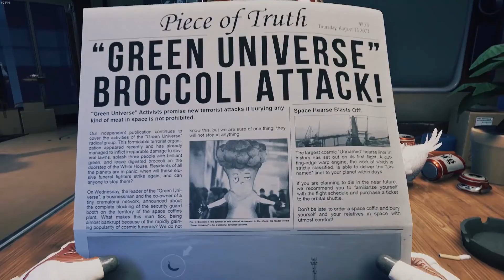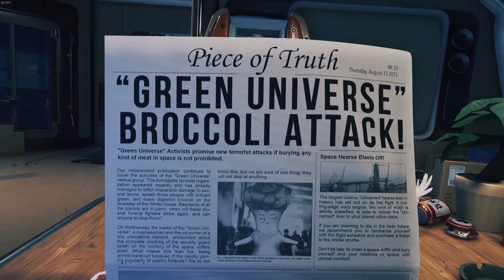BREATHEDGE | Darkly Humorous Space Survival | Breathedge Beta Gameplay!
Breathedge is an ironic outer space survival adventure game. Take on the role of a simple guy who just carried his grandpa's ashes to a galactic funeral and found himself in the middle of a universal conspiracy.

More Flotsam and Jetsam!

It took a long time for our ancestors to develop because they had no duct tape. You have it and you know how to use it. With this magical artifact, you can create a vast variety of useless objects and throw them out the airlock! There are also many useful items to be created, but be careful as this may result in completing the game.
Fix and Decorate

When all the people around you just hover around in the vacuum doing nothing but playing dead, various tools and gears will help you become the worst noisy neighbor ever. Create a unique space station, provide it with oxygen and electricity, install all kinds of equipment from solar panels to hamster farm, and turn it into a real bachelor pad by stuffing it with furniture mixed with all kind of junk.
Honk! Honk!

Yes, you heard that right, it’s your own private car horn! Besides that, you can assemble a small rocket, ride the dead or build a large space shuttle. Transportation helps you move faster, evade obstacles and see the death screen after a head-on collision.
Prologue, Epilogue, and Other Nonsense

Surviving in space is fun, and surviving with a story is even more fun because you can just skip it all to annoy the scriptwriters! Breathedge offers you an intriguing plot with lots of dark jokes, cynical dialogues, an immortal chicken, a mad enemy, as well as badly animated cutscenes and other features of an excellent game.